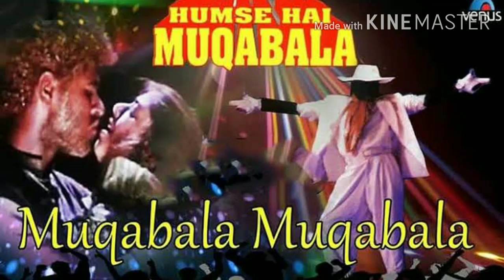Mukala Mukabla On Harmonica...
Flim::Hum Se Hai Mukabla.. Amit & Chandan On Harmonica..